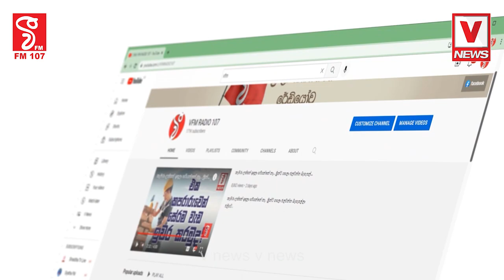ක්‍රිකට් ගොඩගන්න විදිය හරීන් කියයි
පළමු වතාවට රොෂාන් නිසා වුණ අරුම පුදුම දේ මෙන්න
අපි ආසියාවේ පළවෙනි රට වුණේ මෙහෙමයි
එහෙනම් පුතේ පුතාට භාරයි